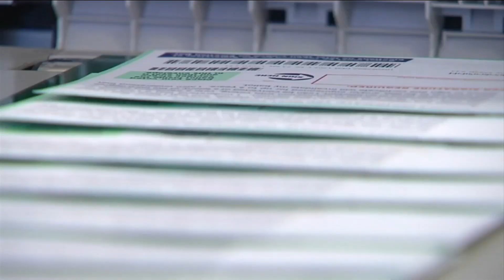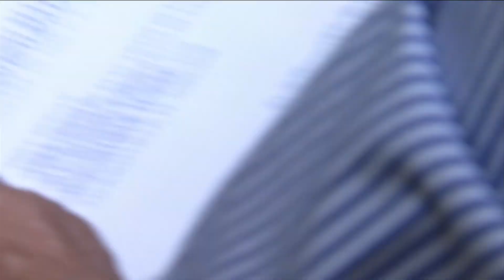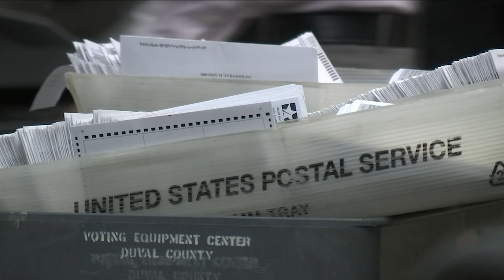Voting mail expected to set records in November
With health experts predicting a second wave of the coronavirus could coincide with flu season, voting by mail in the November election will likely be the option a record number of Americans will use.